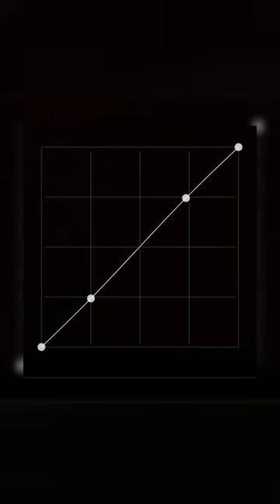Night view Street Presets| Tech'S Nook